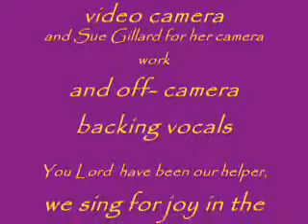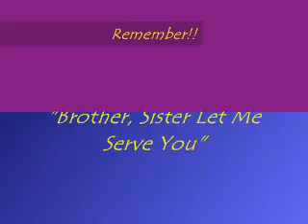We Will Delight in You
A Song by Richard Gillard

verse 1
Come O King of the ages,
come, O Ancient of Days
We will delight in you with songs of praise.
Our hearts are ready to serve you,
we will sing and rejoice,

refrain
with songs of praise. (repeat)